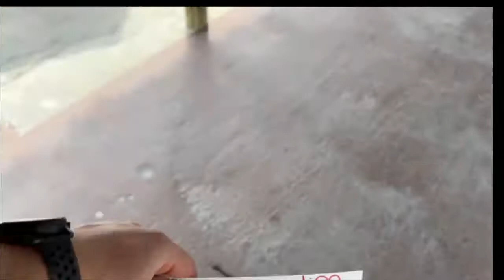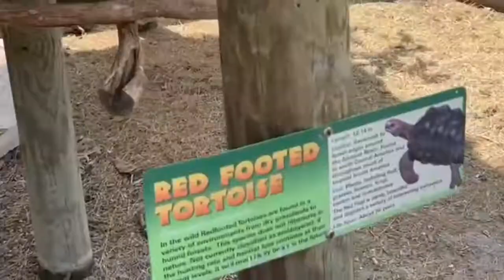Opas Spring visit Part 2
This is the second part of the 2 part series from my grandfather visiting in the States is our family trip down to the Florida keys! 3 days packed with fun and adventure!